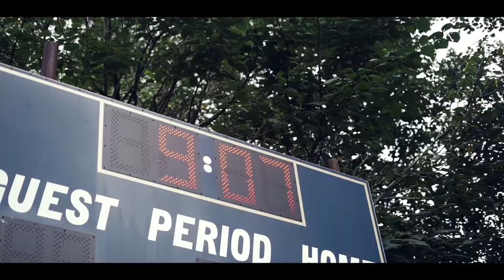TMU Bears | Men's Soccer